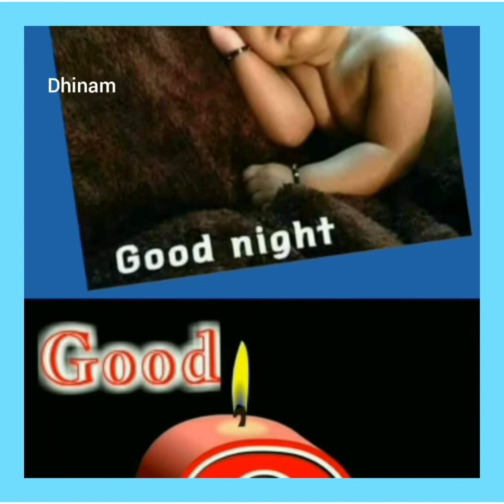மணி 9 ஆச்சு..குட் நைட்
Good 9t